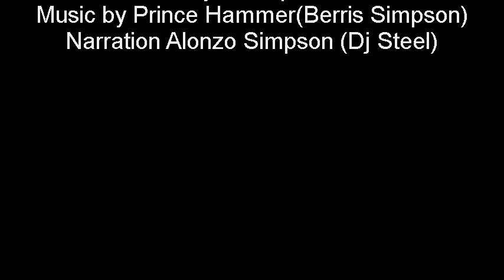Jamaica Tourism Advert 2013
New Viral Advert for Jamaica and Tourism with a fresh sounding reggae track by Legendary Jamaican artist Prince Hammer (Berris Simpson) ft some of Jamaican wonderful sights endorsed by Usain Bolt. The Jamaican tourist board say they want to keep with bob marley's one love theme that they have used for the last 20yrs..i think this is a fresh alternative prospective..what do you think?